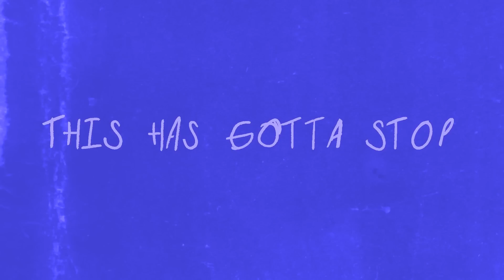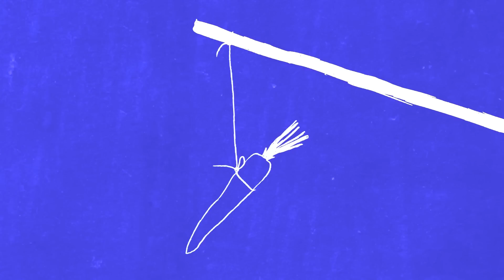Slowhand & Van - This Has Gotta Stop (Eric Clapton, Van Morrison)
The Slowhand & Van version of "This Has Gotta Stop" is available everywhere

Eric Clapton and Van Morrison reunited again to release a new version of Clapton’s latest single “This Has Gotta Stop” as Slowhand & Van from Bushbranch/Surfdog Records. The new version of the song features Van Morrison on saxophone as well as an additional verse from Morrison. The song was written by Clapton, produced by his longtime producing partner Simon Climie and is performed by Clapton, Sonny Emory on drums, Nathan East on bass, Sharon White on background vocals along with Nick Ingman as the strings arranger and conductor, and Perry Montague-Mason as strings leader.

Directed by Machine That Eats and Dave Kaplan
Animated by Machine That Eats